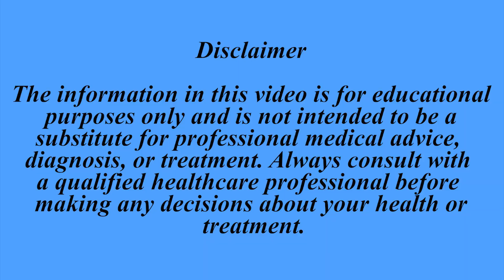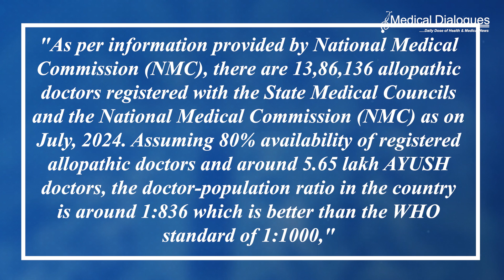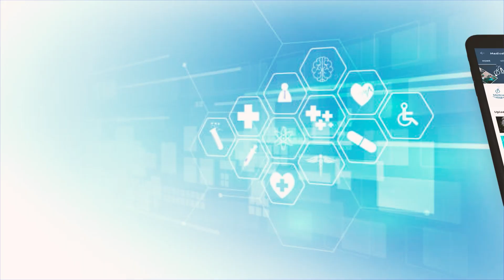The Health Ministry reported state and UT-wise data on registered doctors in Parliament.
According to data from the National Medical Commission (NMC), there are a total of 1,386,136 allopathic doctors practising in India, with the highest number registered with the Maharashtra Medical Council (MMC). The Maharashtra Medical Council has 2,09,540 registered allopathic doctors, followed by 1,49,399 doctors with the Tamil Nadu Medical Council (TNMC) and 1,41,154 doctors with the Karnataka Medical Council (KMC)